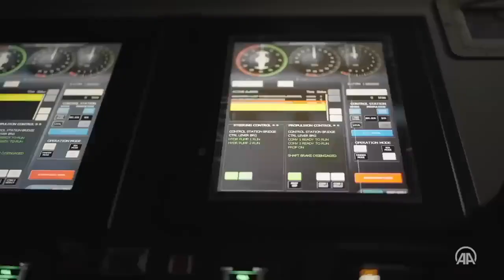TCG Anadolu TSK'ya teslim edildi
Türkiye'nin ilk amfibi çıkarma gemisi TCG Anadolu bugün itibariyle Türk Silahlı Kuvvetleri'ne teslim edildi.

TSK'nın yüzen üssü TCG Anadolu:
• Araç güvertelerinde 13 tank
• 27 ZAHA
• 6 ZPT
• 33 muhtelif araç
• 15 römork
• Uçuş güvertesinde 10 helikopter veya 11 SİHA
• Hangarında 19 helikopter veya 30 SİHA
• 1223 personel